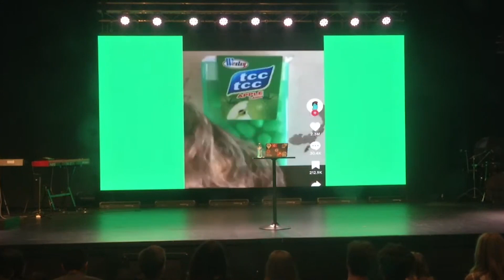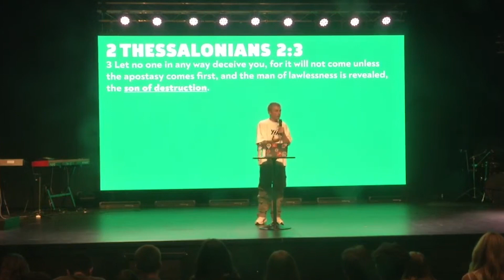Ai. Week 2 | Jonas Hill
We live in a very technological world and Artificial Intelligence (AI) has grown rapidly in it's development over the years. We are going to be diving into what AI is and what the Bible says about it in this 2 week mini series.